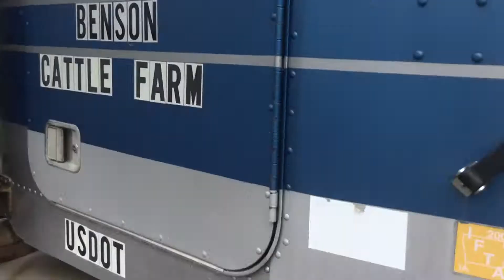BigIron Auctions, 1987 Freightliner Conventional FLC T/A Truck Tractor, September 23, 2020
1987 Freightliner Conventional FLC T/A Truck Tractor